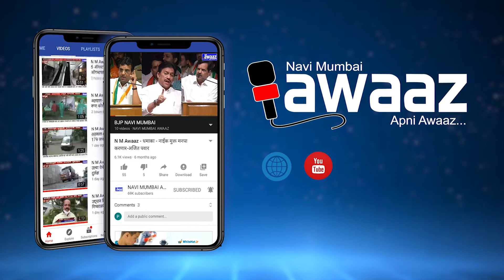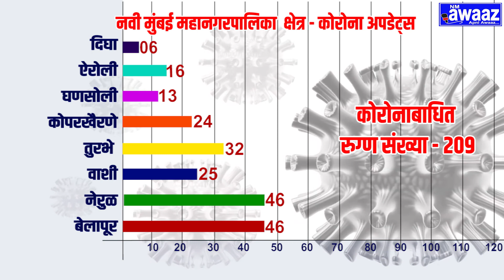N M Awaaz - (२० ऑक्टोबर )नवीमुंबईत आज २०९ रुग्ण कोरोनाबाधित तर २७९ रुग्ण कोरोनामुक्त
नवी मुंबई महानगरपालिका क्षेत्रात कोरोनाच्या रुग्णसंख्येत वाढ होत आहे.आज २०९ कोरोनाबाधित रुग्ण आहेत. तर कोरोनामुक्त झालेल्या रुग्णांची संख्या २७९ आहे. आतापर्यंत एकूण रुग्णांची संख्या ४२६२६  झाली आहे तर आतापर्यंत ३९०७४ रुग्ण कोरोनामुक्त झाले आहेत.सध्या २६९१ उपचार घेत असलेल्या रुग्णांची संख्या आहेत. आतापर्यंत एकूण अँटीजन टेस्ट केलेल्या रुग्णांची संख्या १६११७० आहे.आज अँटीजन टेस्ट केलेल्या व्यक्तींची संख्या २८८० आहे तर आर.टी.पी.सी.आर टेस्ट केलेल्या व्यक्तींची संख्या ९२३०० आहे.तपासणी अहवाल प्रलंबित संख्या ८६३ आहे.तर कोरोनामुळे मृत्यु झालेल्या रुग्णांची संख्या ८६१ झाली आहे. तर १ ते १० वयोगटातील ०९ बालकांना कोरोनाची लागण झालीआहे. ८० ते ८५ या वयोगातील ३ जणांना कोरोणाची लागण झाली आहे. ९७ महिला व ११२  पुरुष अशी एकूण २०९ आकडेवारी आहे. ३८५४९ होम क्वारंटाईन करण्यात आलेल्या व्यक्तींची संख्या आहे.वाशी एक्झिबिशन सेंटर मधील व्यक्तींची ३४७ संख्या आहे.९१% रुग्ण बरे होण्याचे प्रमाण झाले आहे.

ग्राफीक्स च्या माध्यमातून एक नजर टाकूया
बेलापुर ४६ नेरुळ ४६ वाशी २५ तुर्भे ३२ कोपरखैरणे २४ घणसोली १३ ऐरोली १६ दिघा ०७ अशी एकूण २०९ अशी आकडेवारी आहे.आज बेलापूर नेरूलमध्ये रुग्णांचे प्रमाण वाढले आहे. .